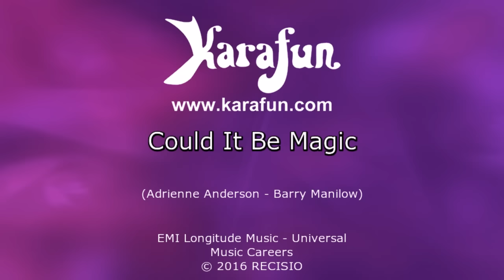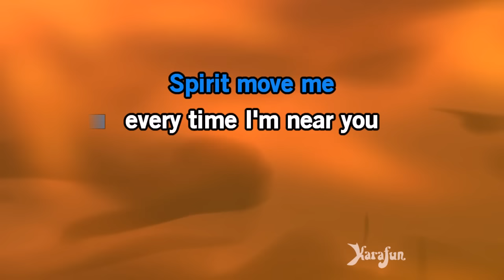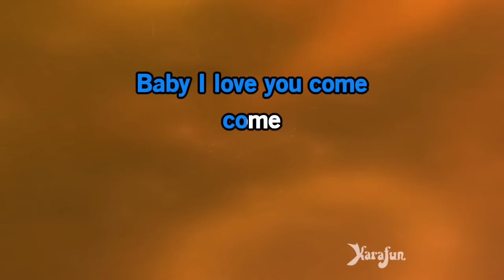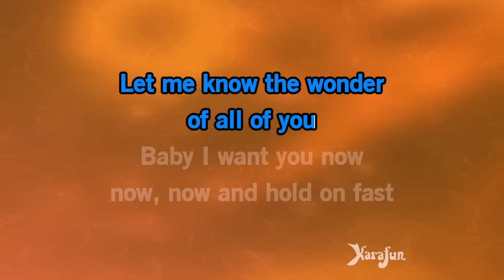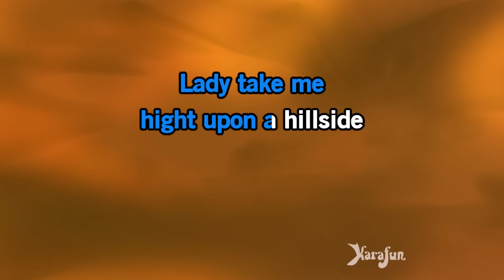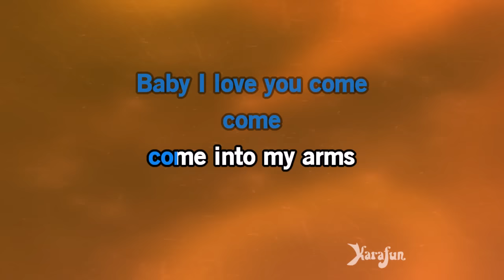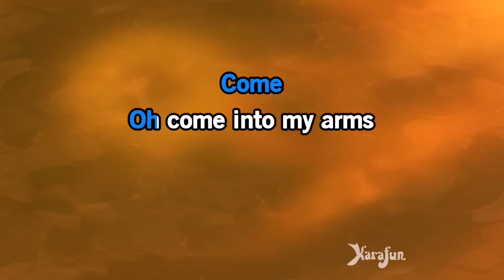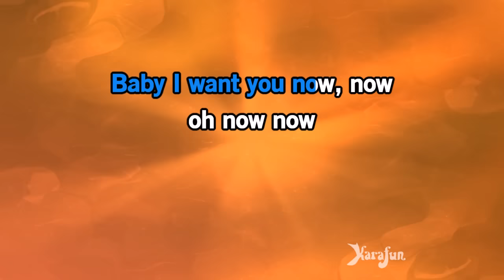Could It Be Magic - Barry Manilow | Karaoke Version | KaraFun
ℹ️ This version contains a low volume vocal guide to help you learn the song. The karaoke version without the vocal guide is available This recording is a cover of Could It Be Magic as made famous by Barry Manilow. This version is not the original version, and is not performed by Barry Manilow. This instrumental/playback version contains a vocal guide, the lyrics and backing vocals.